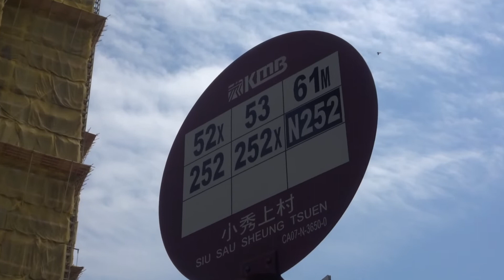Grand Jeté 飛揚 (Apr, 2022)